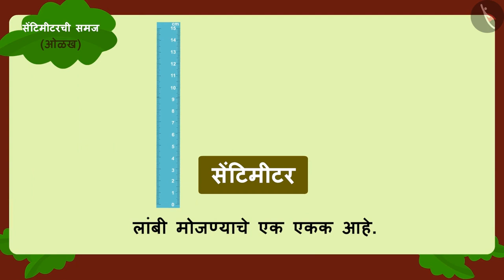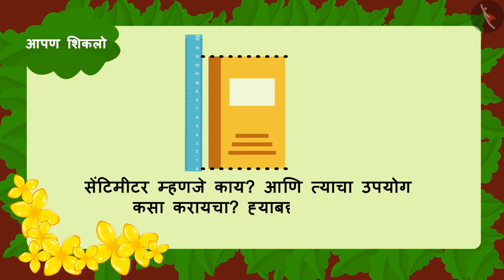सेंटिमीटरची समज|Part 1/3|Understanding the meaning of centimetre |Marathi|Class 3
सेंटिमीटरची समज|Part 1/3|Understanding the meaning of centimetre |Marathi|Class 3 | लांबीचे मापन | कक्षा 3 | NCERT | लांब आणि आखूड

Understanding of a centimetre; Use of a ruler | Measurement of Length | Grade 3 | NCERT | Long and Short

Welcome to part 1 of Understanding of a centimetre; Use of a ruler. In this video, we will discuss the concept of Understanding of a centimetre; Use of a ruler.